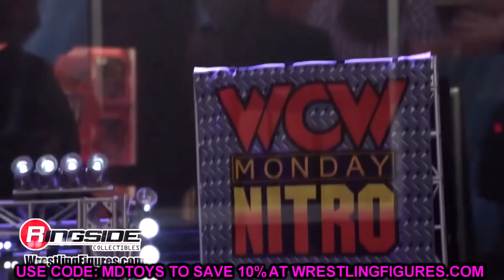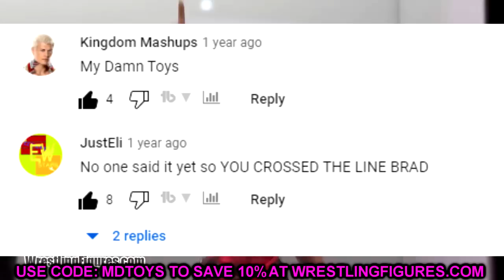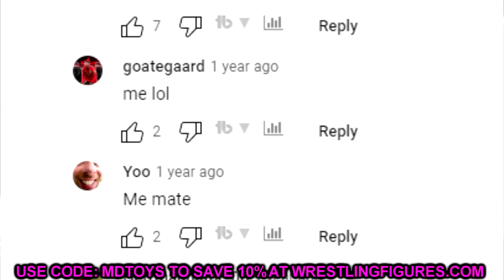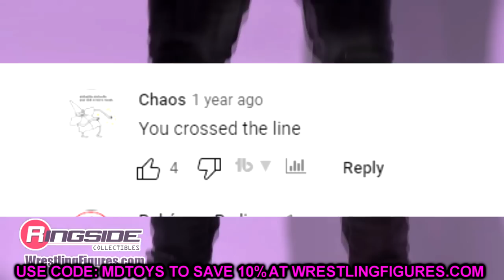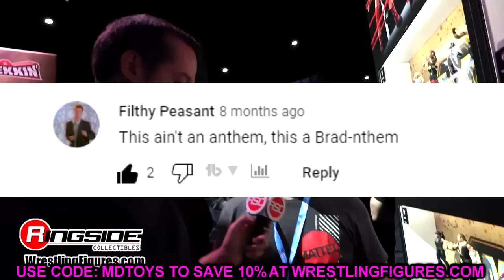THEY CROSSED THE LINE ON THIS ONE BRAD...